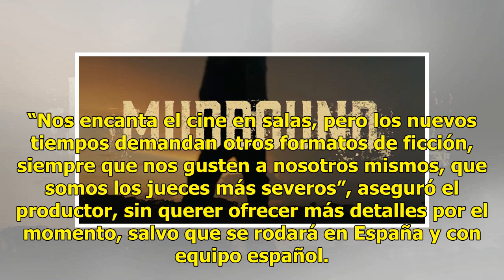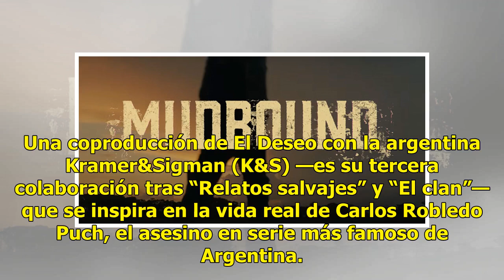Netflix, en la mira de El Deseo, de los Almodóvar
Se adaptan al cambio SAN SEBASTIÁN (EFE).— La productora El Deseo, de los hermanos Almodóvar, tiene un proyecto de serie para desarrollar con Netflix el año que viene, aseguró Agustín Almodóvar durante una visita al Festival de Cine de San Sebastián. “Nos encanta el cine en salas, pero los nuevos ti...